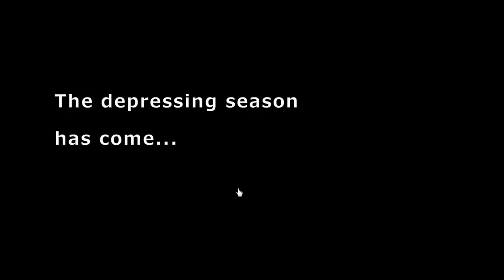No1 Games' Find the Escape-Men 87:Pollinosis Walkthrough